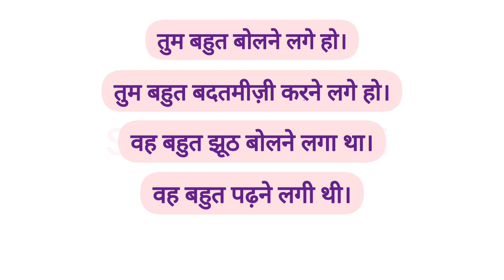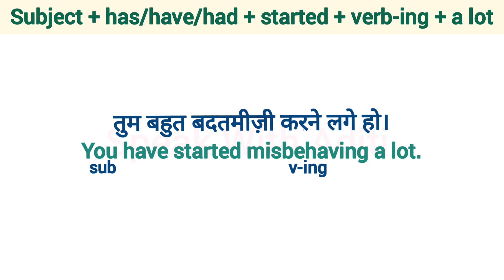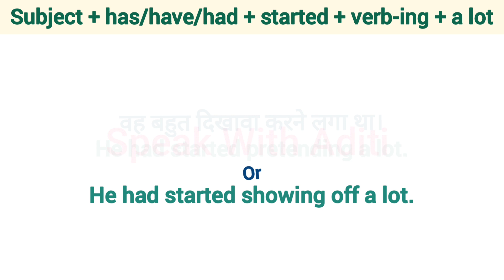Advanced English Structure | लगा है/लगा था | Daily Use English Sentences | Common English Phrases